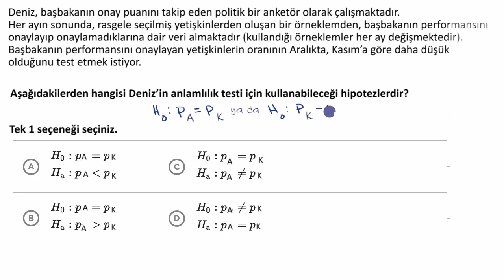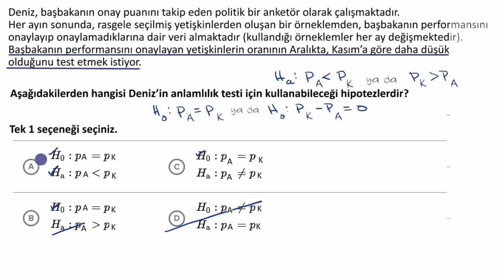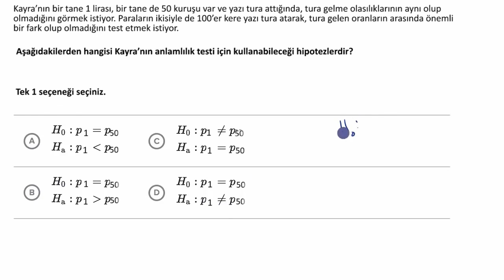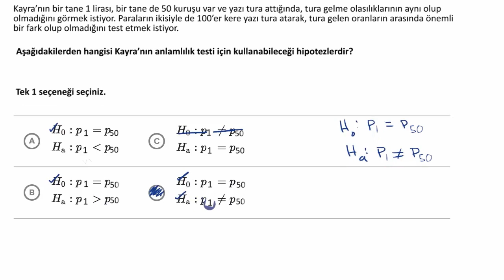İki Oran İçin Hipotez Kurma (İstatistik)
50 dilde 120 milyon öğrencinin faydalandığı, dünyanın en büyük ücretsiz öğrenme platformu Khan Academy’de, matematikten sanat tarihine, ekonomiden fen bilimlerine, basit toplamadan diferansiyel denklemlere, ilkokul seviyesinden üniversite seviyesine her yaş için binlerce ders videosu, interaktif alıştırma ve daha fazlasına tamamen ücretsiz ve reklamsız olarak ulaşabilirsiniz.